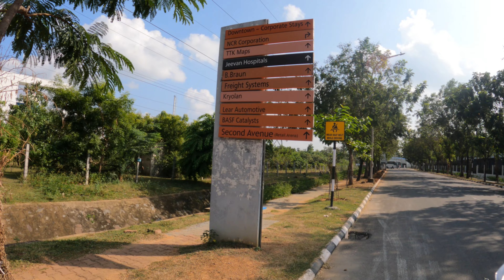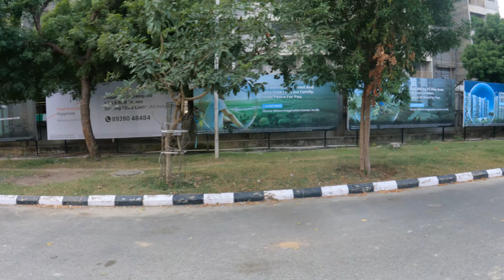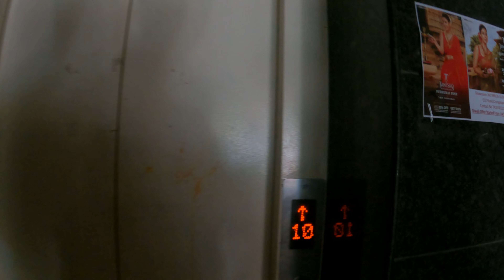The Future of Living 75 Years - Mahindra World City New Chennai with all Info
Hi Guys,

So today, I'm going on a virtual tour of Mahindra World City Second Part, including the Iris Court Per Flat cost, Iris Court Per Person Cost at room in MWC. MWC School, Food Court Canopy, Iris Court, Nova Society, Ladies' PG in MWC, Men's Hostel in MWC, Paranur Railway Station, Dosa Club in MWC, BMW group Plant in MWC, Best Chai Shop in MWC and more.

Mahindra World City Established in 2002, Mahindra World City Chennai has strived to maintain a balance between life, living, and livelihood. This project, undertaken as a Public-Private Partnership between the Mahindra Group and TIDCO (a Tamil Nadu government entity), transcends the conventional definition of a business space – it is a meticulously interconnected and efficiently functioning business ecosystem. Mahindra World City, Chennai is not only India's first integrated city but also Corporate India's first operational Special Economic Zone (SEZ). Mahindra World City Chennai has attracted corporate giants such as BMW, B.Braun, Capgemini, Holiday Inn Express, Infosys, Ingersoll Rand, Lincoln Electric, Parker Hannifin, Renault-Nissan, Tesa SE, Federal Mogul, Fujitec, NTN Corporation, Timken, TVS Group of Companies, and Wipro, among others.

✨The whole Mahindra world city was shot on my GoPro hero 9.

Chapter
00:29 | Cinematic Tour of Mahindra World City 🌆
01:27 | Welcome & Introduction to Mahindra World City 🏙️
01:35 | Exploring Central Avenue Road 🚗
01:44 | What’s Inside Mahindra World City? Overview of Key Attractions 🌐
02:07 | BASF Catalyst India Pvt Ltd - Mahindra World City Manufacturing Hub 🏭
02:38 | Lear Corporation Facilities in Mahindra World City 🔧
02:58 | Kryolan Cosmetics India Pvt Ltd – Beauty Manufacturing in Mahindra City 💄
03:05 | Logex Freight Systems - Logistic Solutions in Mahindra World City 🚚
03:11 | B.Braun Medicals India Pvt Ltd - Health Sector Presence in MWC 🏥
03:20 | Sharda Motor Industries Limited in Mahindra World City 🚗
03:30 | Exploring the Artificial Pond at Mahindra World City 🌊
03:58 | Sylvan County Residential Area - A Look into MWC Living 🏠
04:06 | Popular Punjabi Dhaba in Mahindra World City 🍲
04:11 | Discovering the Iconic Canopy of Mahindra World City 🌳
04:29 | Mahindra World City Club - MWC Club by Downtown 🎉
05:04 | Jeevan Hospital & Jeevan Sumyuktha Pharmacy - Health Facilities in MWC 🏥
05:17 | Dental Clinic Services in Mahindra World City 🦷
05:25 | Personal Experience: Living in Mahindra World City 🏡
06:41 | Mahindra World City Residential Societies Overview 🏢
06:48 | Life at Iris Court - Mahindra World City’s Premium Living Space 🏘️
07:05 | Lakefront Estate in Mahindra World City - Scenic Living 🏞️
07:14 | Nova - Modern Living in Mahindra World City 🏡
07:38 | The Happiness Zone of Mahindra World City 🌞
08:11 | Transport Access at Paranur Railway Station & Auto Stand 🚆
08:21 | Exploring the Second Avenue Market - Shopping in Mahindra World City 🛍️
08:29 | Dosa Club - Popular Food Spot in Mahindra World City 🍛
08:37 | Margin Free Supermarket - Convenient Shopping at MWC 🛒

✨Music Credit